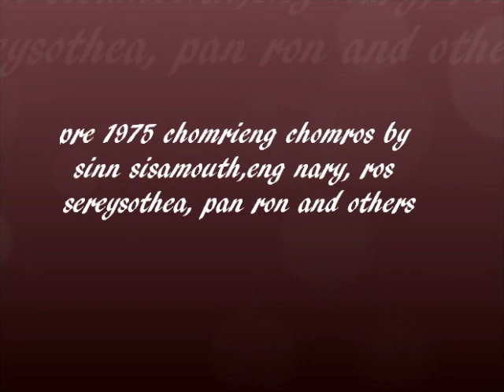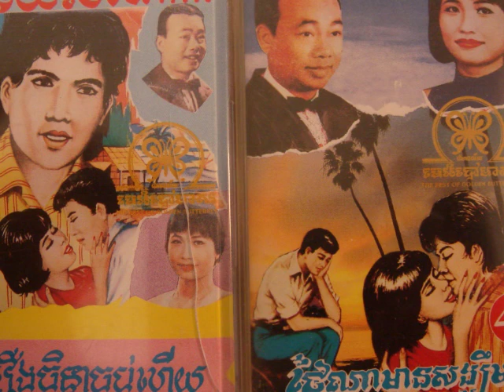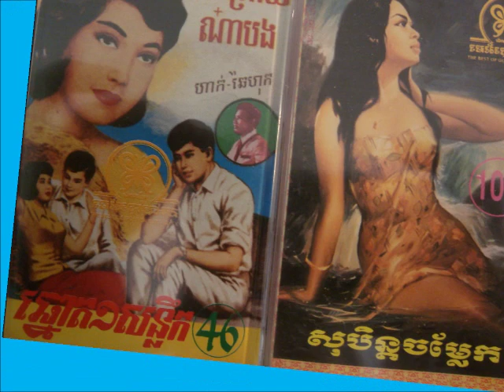Sinn Sisamouth And Ros Sereysothea - Prouy San Prouy ( movie sound track )